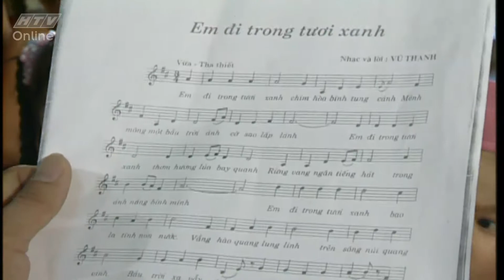Ca nhạc thiếu nhi | Chấp cánh tuổi thơ | HTV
Trang giải trí chính thức của Đài truyền hình TP.HCM : giaitri.htv.com.vn